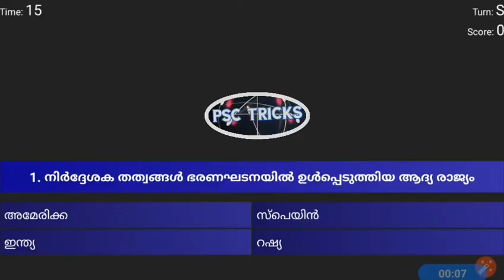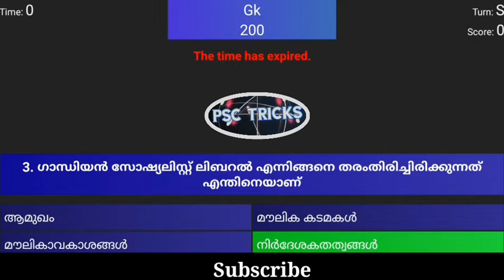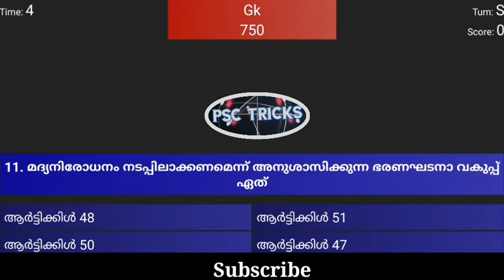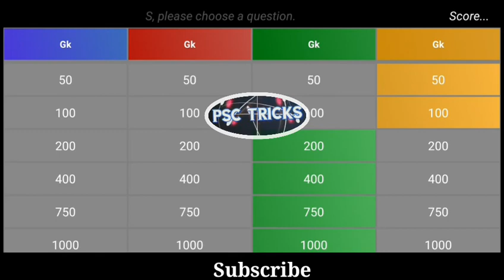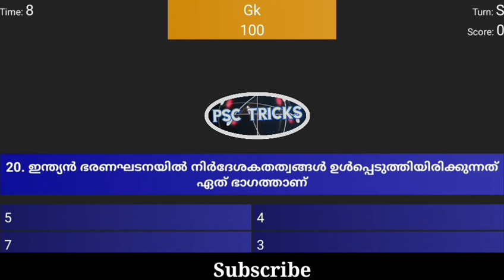LDC Mock test || ഇന്ത്യൻ ഭരണഘടന ചോദ്യങ്ങൾ|| psc previous year question paper ||psctricks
ഇന്ത്യൻ കോൺസ്റ്റിറ്റ്യൂഷൻ ലെ ഓരോ ഭാഗങ്ങളും ഓഗസ്റ്റ് വഴി പഠിക്കാം. ഭരണഘടനാ ഭാഗത്തിലെ ആദ്യം മുതലുള്ള മോക്ക് ടെസ്റ്റ്ക്ലാസ്സുകൾ ലഭിക്കുന്നതിനായി താഴെ കാണുന്ന ലിങ്കുകളിൽ സന്ദർശിക്കുക